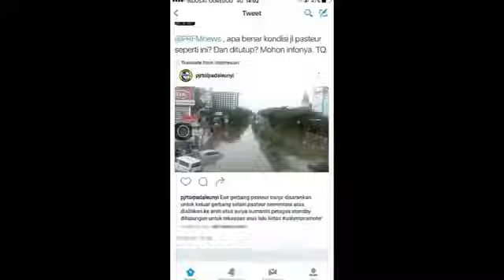Detik detik banjir bandung banjir pasteur dan banjir pagarsih 24 oktober 2016